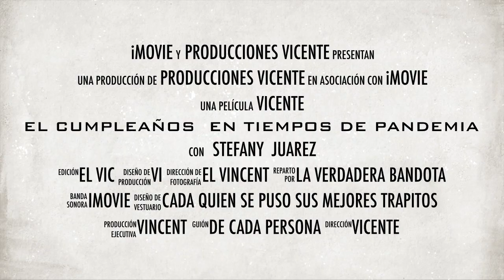Trailer El cumpleaños En tiempos de Pandemia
Feliz cumpleaños esposa